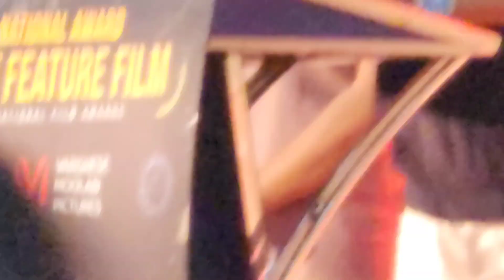“Rocketry” Movie Succes Celebration | Madhavan | NambiNarayanan| 60 Heart Surgery by Moolans Group